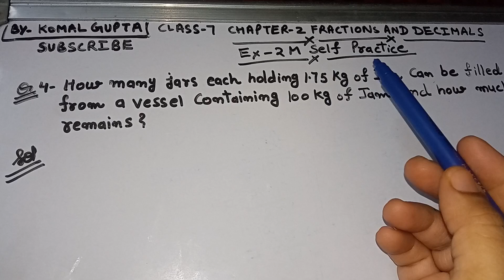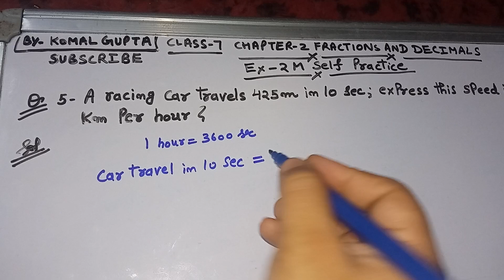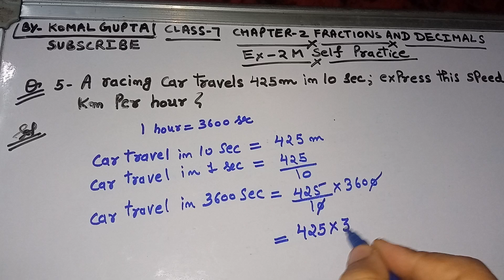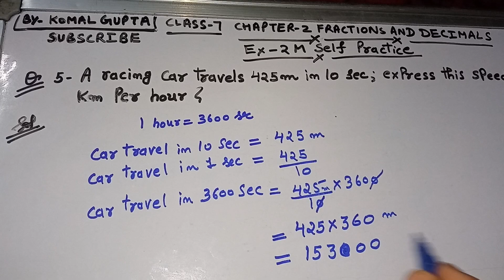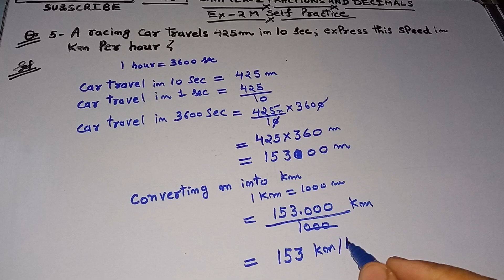Ex- 2MQ.(4-5) class 7 maths composite mathematics chapter 2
hello students, in todays video we are going to discuss complete solution of Exercise 2 M question no( 4-5) (Fractions), class 7. S chand publication's Composite mathematics book by S K Gupta and Anubhuti Gangal. Comment chapter no. or name for next video.
Hello
we are trying to cover each and every question in easy language if you have any kin

d of doubt you can comment in comment box.

composite mathematics NCERT, CBSEself practice composite mathematics chapter 1 integers NCERT, CBSEncert CBSE